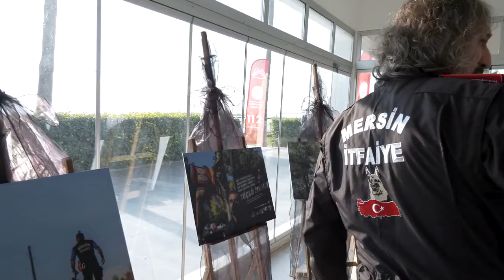‘KÖPEKLİ ARAMA KURTARMA ÇALIŞTAYI’ MERSİN’DE BAŞLADI